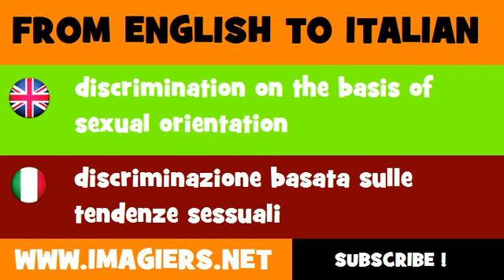FROM ENGLISH TO ITALIAN = discrimination on the basis of sexual orientation